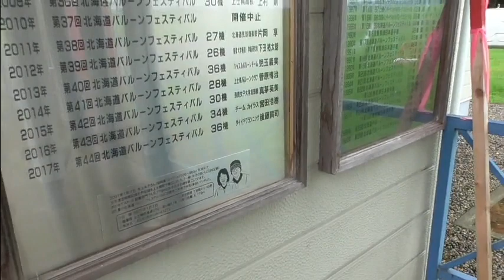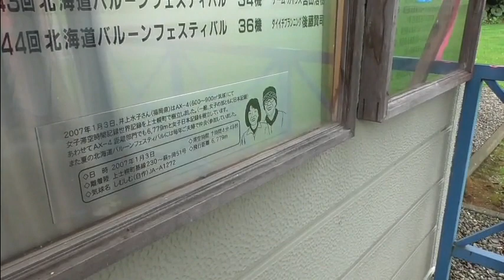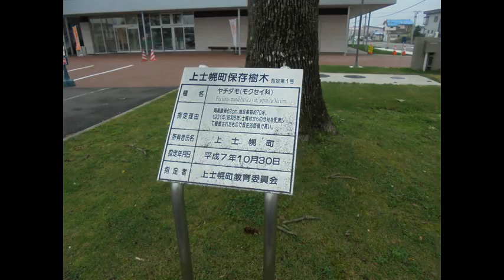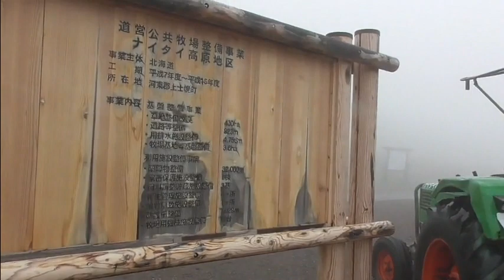【上士幌】気球の飛んでいない公園と駅逓所跡と霧で見えなかったナイタイ高原牧場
自称・闇の帝王の濁遜で～す！

糠平までは良かったのですが上士幌市街に来たら天気が良くない…
航空公園からナイタイ高原牧場へ行く道で偶然上音更駅逓所跡の碑を見つけました。上士幌図書館で調べてみたら写真はなく清水沢駅逓所の写真しかありませんでした。その清水沢駅逓所の取扱人が武田メゴ（ご婦人）さんで息子と二人で駅逓所を運営していました。なんとその息子が後の町長・武田要三郎氏ではありませんか！今回はあまり市街地を散策できませんでしたが上士幌町はきれいに整備された街といった印象ですね。町で運営する温泉にも入ってきました。入浴料なんと300円！こりゃ～びっくり。
動画的には気球は飛んでいないし、駅逓跡だし、高原は霧で見えないし全くいいところがありませんが私濁遜のやりたいことなのでどうか広い心で見てください。